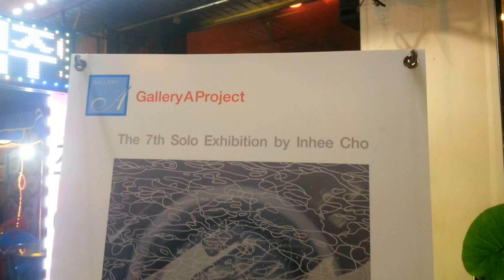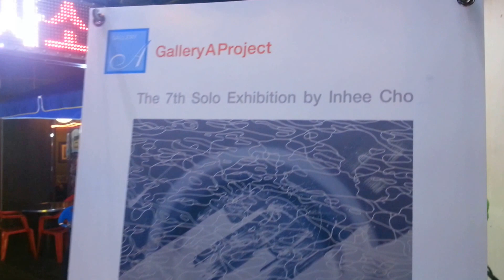페미경TV 갤러리A 조인희 작가 7회 개인전 2013년 7월 25일~ 8월 26일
페이스북 미술품 경매